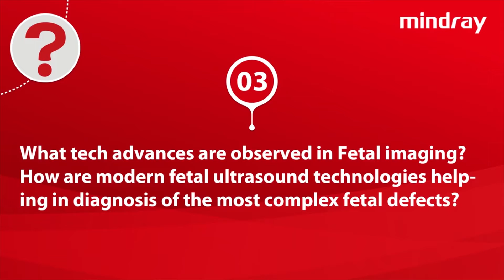Modernization of Fetal Imaging in India | Dr. Devang Patel's interview with Mindray India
Dr Devang Patel is a renowned gynaecologist & Feto Maternal Medicine Specialist specializing in high-risk pregnancy and fetal medicine. He is a consultant at Care Institute of Medical Sciences (CIMS Hospital)and also attached with Gujarat Fetal Medicine Center, Ahmedabad Dr Patel’s special area of interest includes invasive procedures like Amniocentesis, Chorionic Villus Sampling, Fetal reduction, Intrauterine blood transfusion, fetal echo, multifetal pregnancy, Aneuploidy screening.

He also specialises in Hypertensive Disorders, Medical Disorders with Pregnancy like APLA , SLE , Jaundice and Thrombocytopenia in Pregnancy. Dr Patel is a specialist in management of Morbidly Adherent Placenta (PL Accreta) & Recurrent Pregnancy Loss. Dr Patel talks about the emerging state of fetal imaging in the country and the benefits of modern imaging technology

For any support, please contact Mindray India on below nos:
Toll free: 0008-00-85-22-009